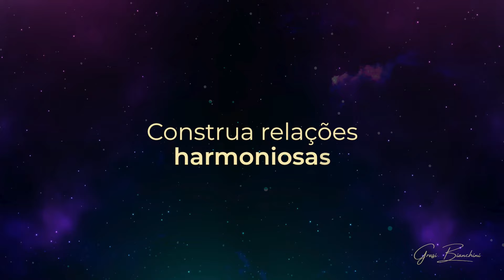Se isso já aconteceu com você, é sinal de problemas na RELAÇÃO ENTRE PAIS E FILHOS. | Constelação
Assista a aula aberta para conhecer o curso Constelando a Vida: 👇
ACONSELHAMENTO SISTÊMICO AO VIVO de SEGUNDA a QUINTA-FEIRA, sempre às 8h08 da manhã.

Um momento para você descobrir como HARMONIZAR AS RELAÇÕES FAMILIARES.

Participe AO VIVO e tenha a chance de ganhar o Aconselhamento Sistêmico do dia.

Grasi Bianchini
Consteladora e Professora de Constelação Sistêmica Familiar e Terapia Vibracional Sistêmica